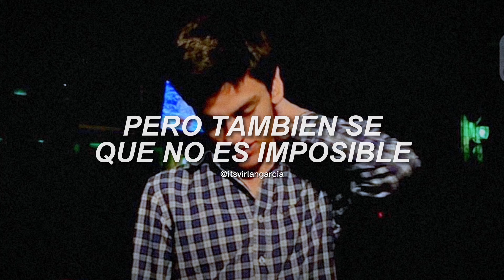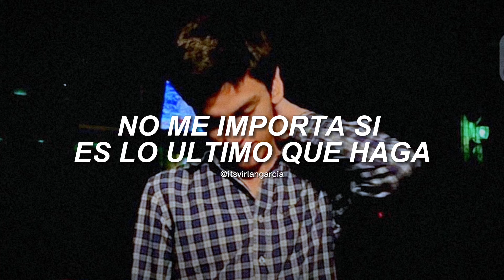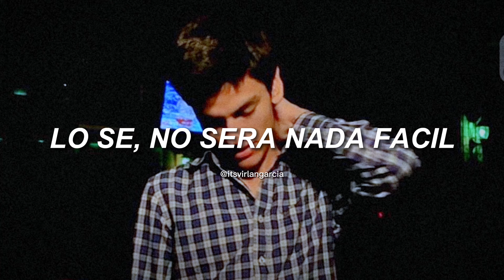TE VOY A OLVIDAR (LETRA) - VIRLAN GARCIA (EN VIVO - 2015)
Esta canción es del primer album que grabó Virlán, con el que empezó su carrera.